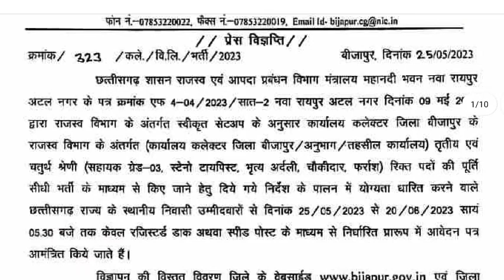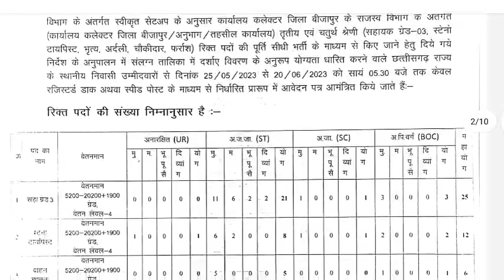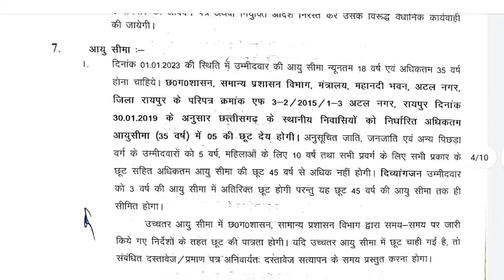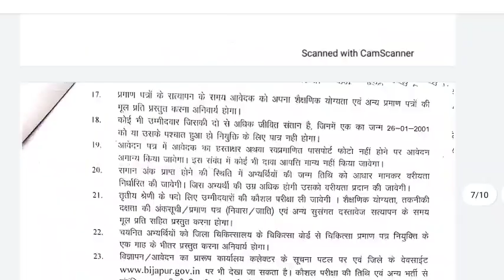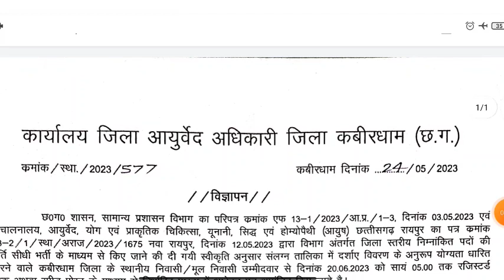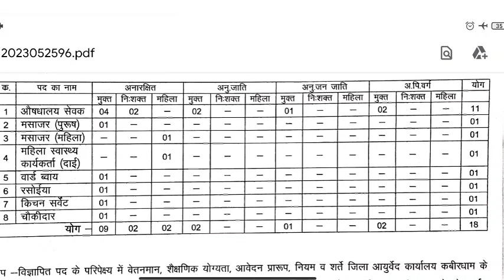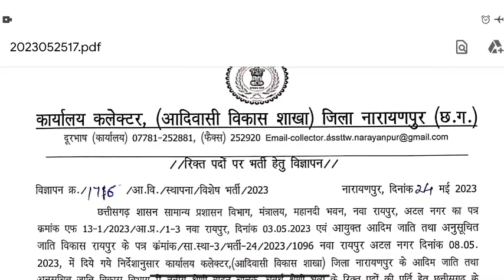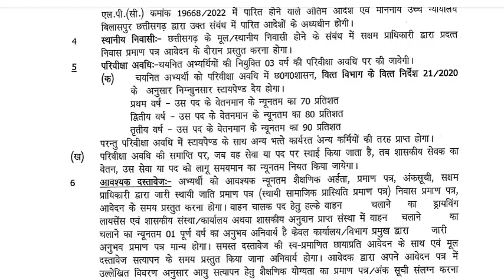तृतीय एवं चतुर्थ श्रेणी भर्ती || cg government job 2023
Your query👇👇
Cg tritiy avm chaturth shreni bharti
तृतीय एवं चतुर्थ श्रेणी भर्ती 2023
छत्तीसगढ़ तृतीय एवं चतुर्थ श्रेणी भर्ती 2023
तृतीय एवं चतुर्थ श्रेणी भर्ती 2023 छत्तीसगढ़
Cg peon job 2023
Cg sahayak grade 3 vacancy 2023
Cg sahayak grade 3 bharti 2023
Cg sahayak grade 3 job
12th pass government jobs 2023
Cg Assistant grade 3 vacancy